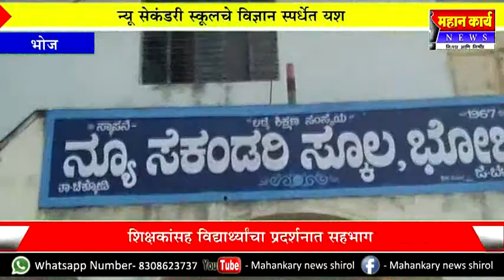निपाणी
निपाणी मतदार संघातील प्रत्येक वाडीवस्ती प्रकाशमय करणार : भिवशी परिसरातीत ग्रामज्योती योजनेच्या शुभारंभप्रसंगी आमदार जोल्ले यांचं प्रतिपादन